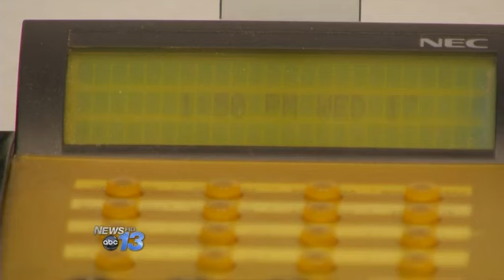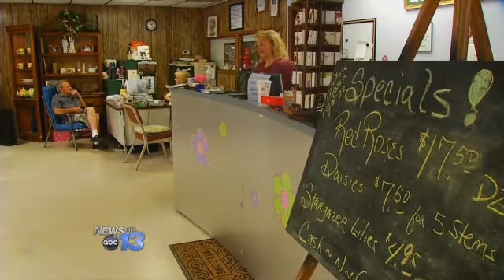Caller ID Spoofing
SWANNANOA N.C -- A Buncombe County business is potentially losing thousands of dollars after its phone number is allegedly stolen.

The owner of the Swannanoa Flower Shop tells News 13 it happened after she received a fraudulent call Tuesday.

The Better Business Bureau says it's sounds like a case of "Caller ID Spoofing.  Identity thieves use your phone number to collect sensitive information from others.

Terry Dorlan says right now her customers have no way of contacting her.

"The thing is you've not done anything to anybody. You work hard and you try and maintain and you do what you do and somebody can come take it away from you in a blink of an eye," said Dorlan.

Dorlan has filed a complaint with the Buncombe County Sheriff's Office.  She's also working with Charter Communications to get back her phone number.

Click here for more information on the scam and how to protect yourself from becoming a victim